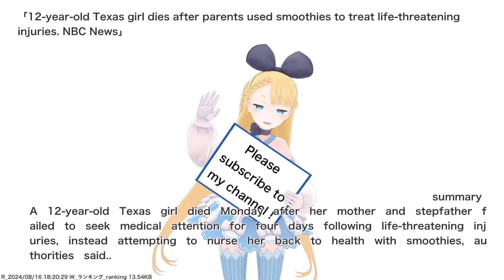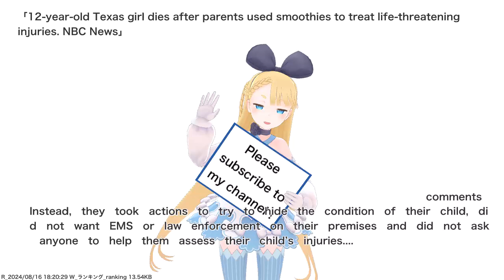12-year-old Texas girl dies after parents used smoothies to treat life-threatening injuries. NBC...